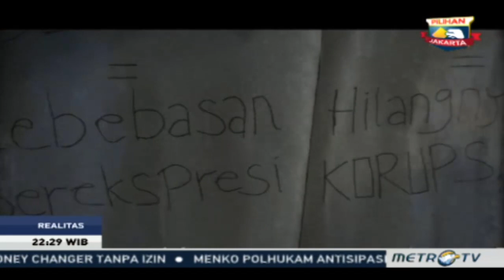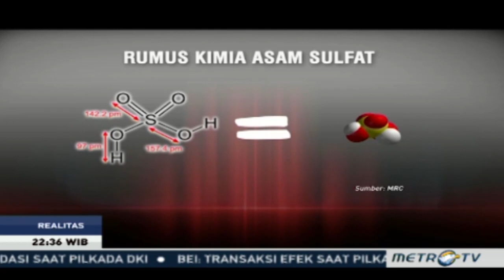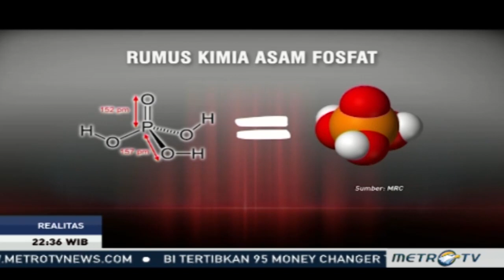Realitas: Menakuti Penyidik Antirasuah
Realitas episode senin, 17 april 2017.